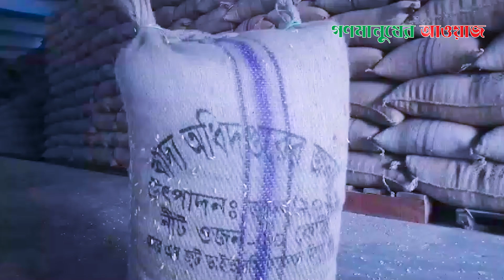বগুড়া জেলায় পাঁচ বছরের রেকর্ড ভেঙে ধান চাল সংগ্রহের লক্ষ্যমাত্রা অর্জন | Gonomanusher Awaj